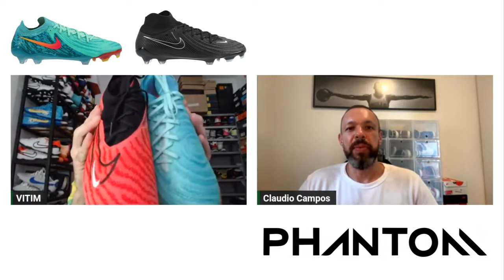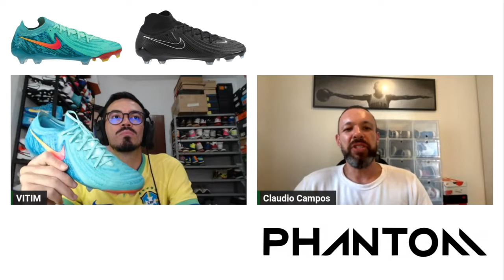A melhor geração de Phantom! - Tudo sobre a Phantom GX 2 e Phantom Luna 2 com Claudio Campos da Nike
Fala galera do Camisas e Chuteiras! Hoje é dia de resenha com o parceiro Claudio Campos, da Nike Football. Dia de saber tudo sobre a criação das novas Nike Phantom GX 2 e Phantom Luna 2. Falamos sobre Phantom GX 2 Elite, Phantom GX 2 Pro, Phantom GX Academy e um poquinho sobre a Phantom Luna para tirar as principais dúvidas que vocês me enviaram. Confiram esse bate papo com muitas informações valiosas!